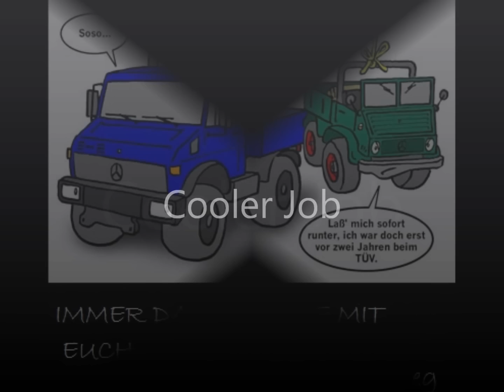Cooler Job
Abschleppen iss ein cooler Job